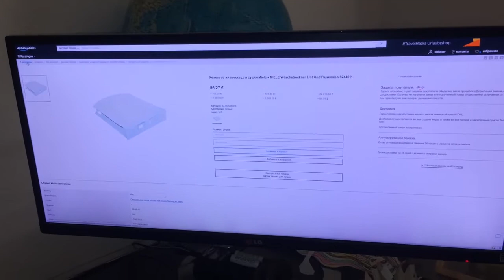Запчасти для бытовой техники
Запчасти для бытовой техники – по каталогу универсального интернет-магазина Амазон ру. Сетка потока для сушильной машины Miele, фигурирующая в видео, далеко неединственный товар, представленный в каталоге русского Амазона. Запчасти и комплектующие для стиральных машин и холодильников, для плит, жарочных шкафов и прочей бытовой техники представлены достаточно широко, чтобы домашний мастер смог починить вышедший из строя агрегат. Имеется быстрая и аккуратная доставка из Германии в Россию и СНГ.